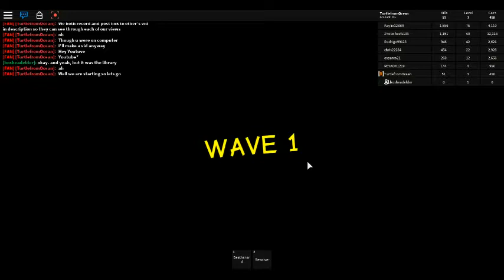Zombie Attack Ep 1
Join me and Zach aka bosheadelder (Roblox and most other things) as we tackles hoards of Zombies.